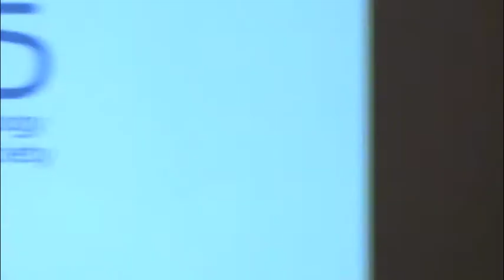From Data to Knowledge - 210 - Venu Govindaraju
Venu Govindaraju: "Making Sense of all Things Handwritten from Postal Addresses to Tablet Notes". A video from the UC Berkeley Conference: From Data to Knowledge: Machine-Learning with Real-time and Streaming Applications (May 7-11, 2012).

Abstract
Venu Govindaraju (SUNY Buffalo, CS)
The handwritten address interpretation system pioneered in our lab at UB is widely regarded as one of the key success stories in AI. It integrated the document processing steps of binarization, segmentation, recognition, and combination of classifiers with carefully handcrafted rules. Advances in machine learning (ML) in the past decade, made possible by the abundance of training data, storage, and processing power, have facilitated the development of principled approaches for many of the same modules.

In this talk, we will describe the ML adaptation of some of the modules originally deployed by the handwritten address interpretation system. We will present an MRF based method for discriminating handwritten and machine printed matter. The early success of document recognition systems, in the handwritten domain, was pivoted on constraining the size of the lexicons. Therefore, we will also detail an interactive model that made 'dynamic' use of the lexicon in building adaptive classifiers. Fusion of recognizers will then be investigated by statistical modeling of the dependencies in score vectors. We will conclude by presenting our recent foray into search applications, in addition to demonstrating the scalability of our methods in making sense of handwritten notes on tablets.